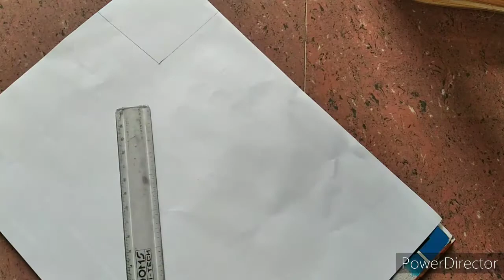3D drawing simple/KTS Studio presents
art by
karthick tiruparan.b

bye